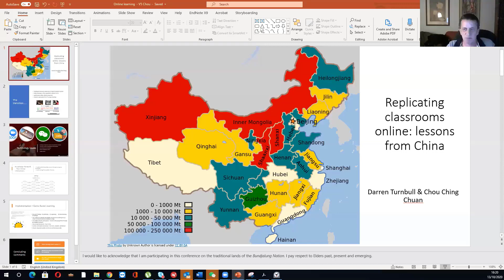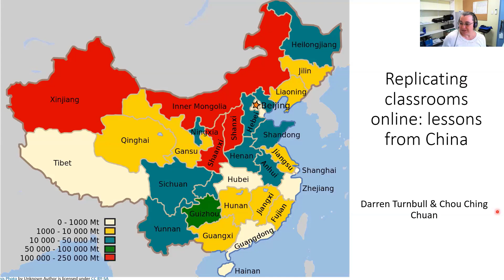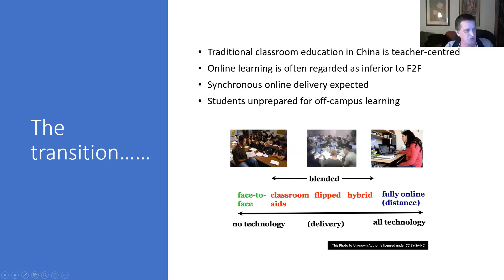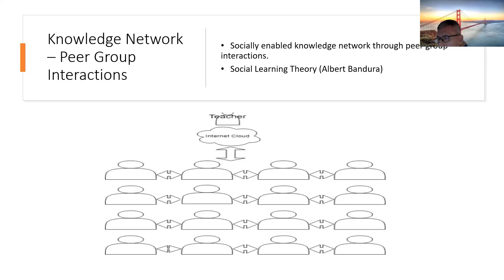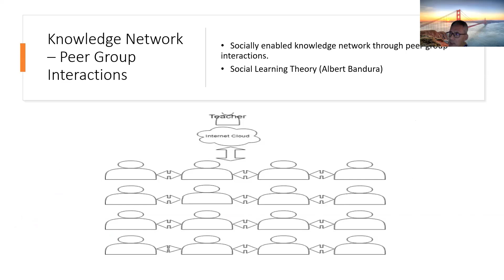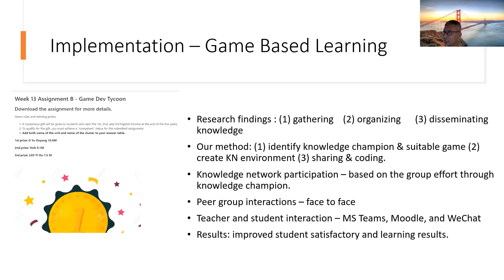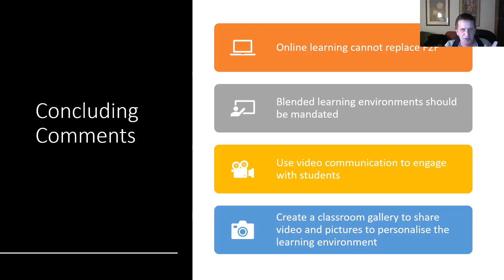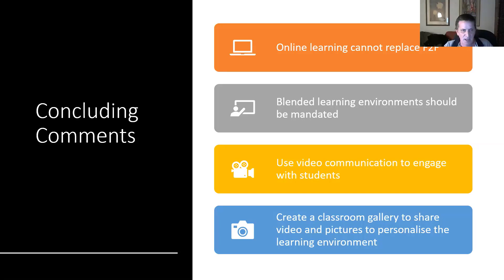SoTT 2020 Conference - Replicating classrooms online: lessons from China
TITLE
Replicating classrooms online: lessons from China

AUTHOR
Darren Turnbull, Doctor of Philosophy Student, School of Engineering and Technology, CQUniversity
ABSTRACT

The COVID-19 epidemic has had a major impact on the way that teaching and learning is conducted in our schools and universities. This is especially true for institutions delivering traditional face-to-face teaching that have limited experience with online education. For institutions that are involved in the delivery of programmes requiring international collaboration, the problems associated with abruptly transforming classroom delivery to an online environment are extreme to say the least. The aim of this presentation is to share the experiences
of an educator normally located in Ningbo, Zhejiang province, China, in transitioning VET training in China
from a physical classroom situation to an online environment. The presenter is an employee of Ningbo City College in China and is unable to return due to travel restrictions imposed as a consequence of the COVID-19 epidemic. Ningbo City College primarily provides courses in a face-to-face environment and was required to transition to online delivery when the institution had to cease classroom instruction. The inability of students
to return to their own campus has meant that instructors largely had to use their own initiative to create online platforms and environments for students to continue their studies. This has led to the adaptation of synchronous communication tools such as Zoom, Skype, WeChat, and QQ, to recreate face-to-face classroom instruction in a scheduled, online environment. There are significant implications for educators normally engaged in classroom instruction who are confronted with externally imposed crises that require an immediate transition to online delivery. The establishment of contingency plans that include the ability to recreate classroom environments online is crucial to ensuring the continuity of instruction during a time of significant disruption.